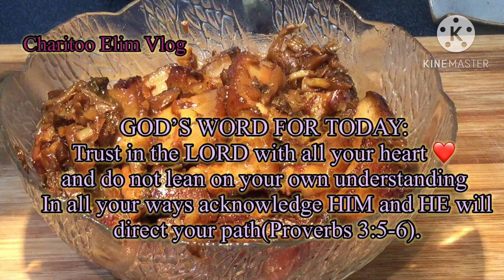PORK BELLY WITH PRESERVED VEGETABLE 🥗 EASY RECIPE TO COOK❤️